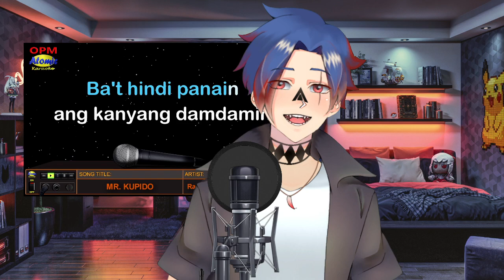[SINGtember Day 13: A song from your Native Language] Mr. Kupido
dsingtember2023 day 13
A classic tagalog song: Mr. Kupido

Fan Art Tag
Live Tag
Fandom

Art Parent/Live2D Artist:
*Iwatoshi-kun/ Charles Urbano

Model Rigger:
*NoobySayaki

Drako Fanglight Socials:
Discord Server:

Drakotsukare~